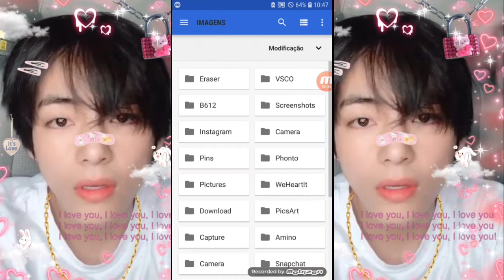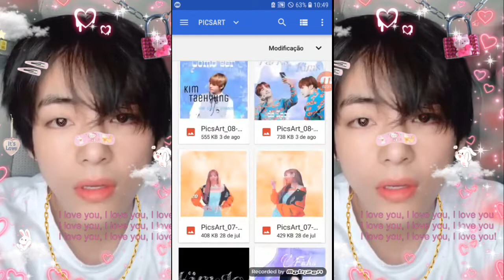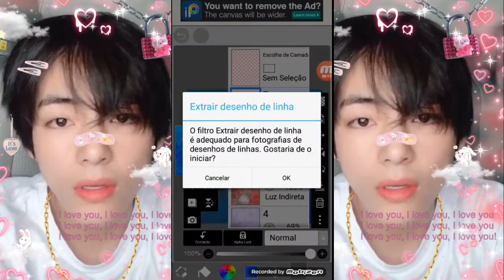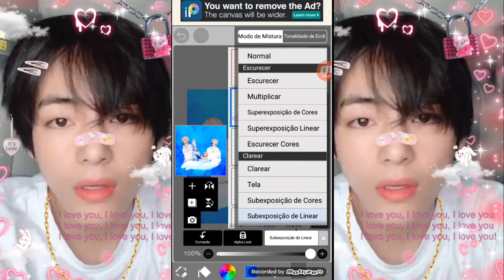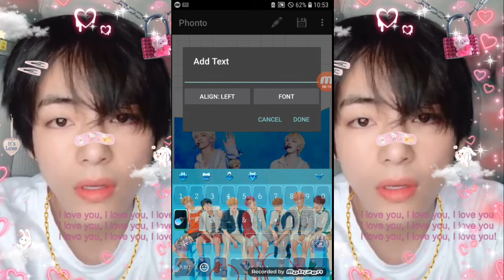⃝ℱιꪦꫀ🔥ꪅEdit Tutorial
Oiii tudo bem?

🌼 Editor de videos - Kine master
🌼 Editor de miniatura - pic's arts

🍓 Aplicativo - Ibis paint X
🍓 Musicas - Pider piper  - BTS e Make in right - BTS